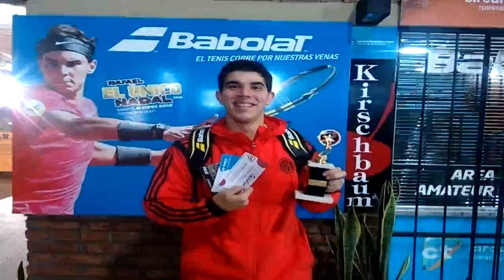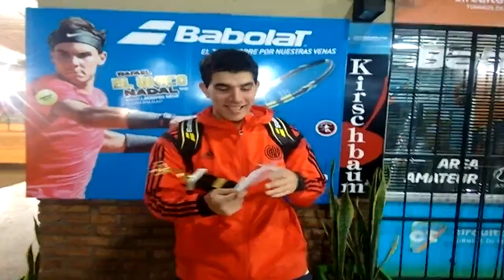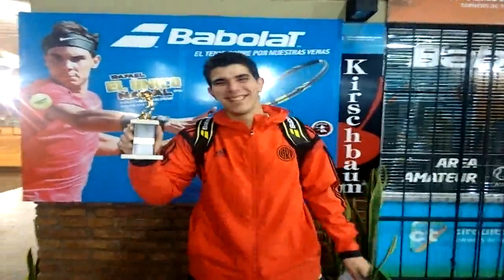Nicolas Sordo CircuitoTenis com